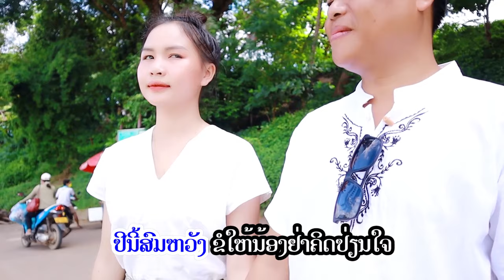ພານ້ອງທ່ງວຫຼວງພະບາງ ຄາລາໂອເກະ / พาน้องเที่ยวหลวงพระบาง karaoke